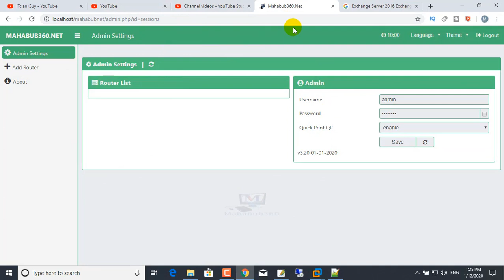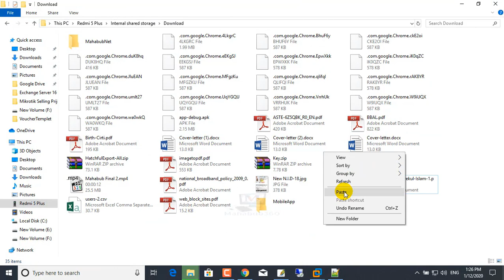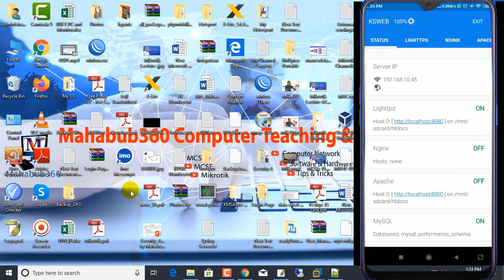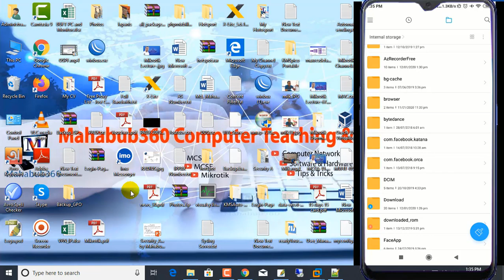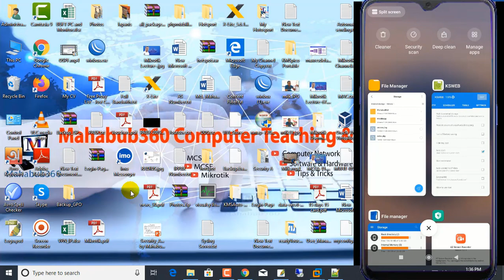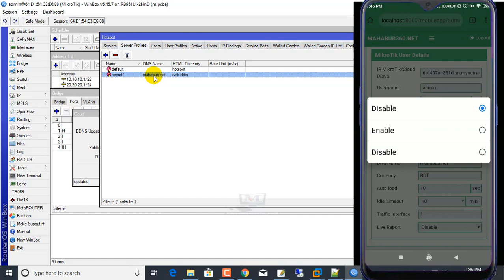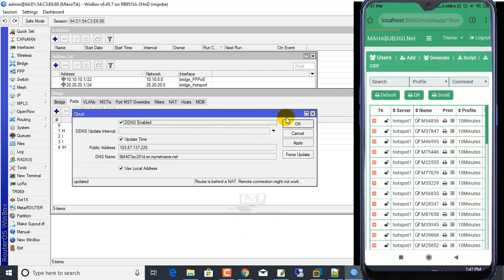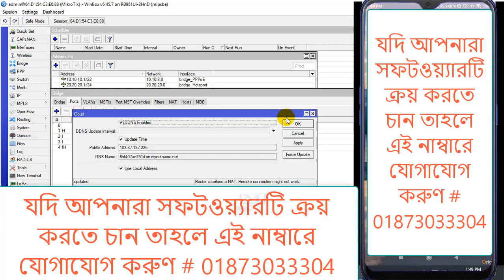Mikrotik Lecture 82:Hotspot Voucher billing System|Mikrotik Hotsport MobileApp Voucher System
এই সফটওয়্যার ব্যাবহার করলে আর RADIUS Server এর প্রয়োজন হবে না। Mikrotik Lecture 81:Hotspot ready Voucher Prepaid Billing Software System User Guide